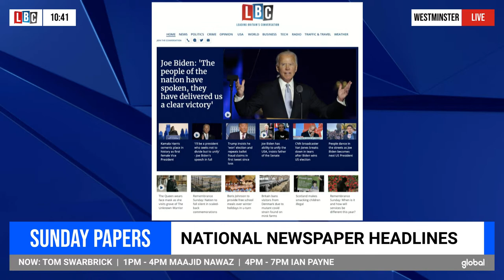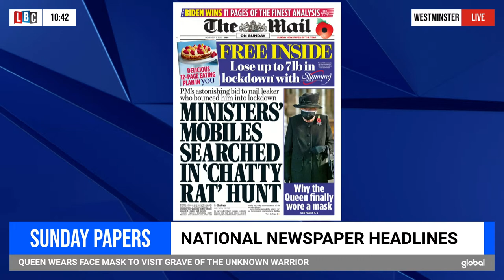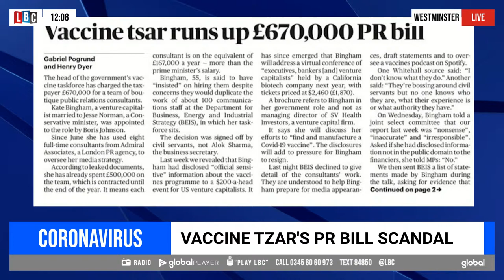Swarbrick on Sunday | Watch in Full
Captain Sir Tom Moore commemorated Remembrance Sunday with Tom Swarbrick, insisting the spirit of the occasion is still present despite coronavirus lockdown.

Shadow International Trade Secretary Emily Thornberry told Tom that the world is a much safer place now Joe Biden is the US President-elect.

Welsh First Minister Mark Drakeford told LBC that a 'normal' Christmas is totally dependant on how the Welsh people have listened to advice during the firebreak lockdown.

Swarbrick on Sunday is live from LBC's Westminster studio every Sunday from 10am.